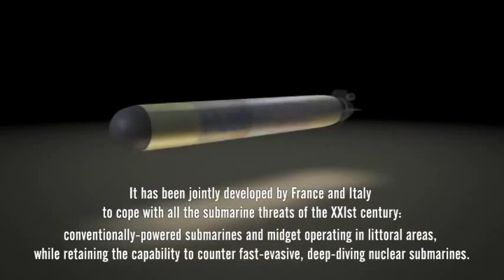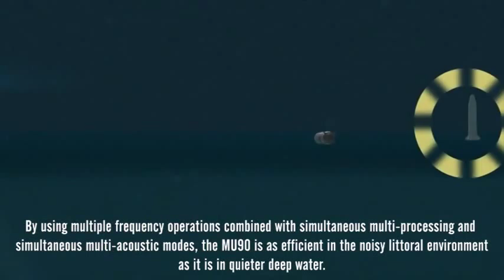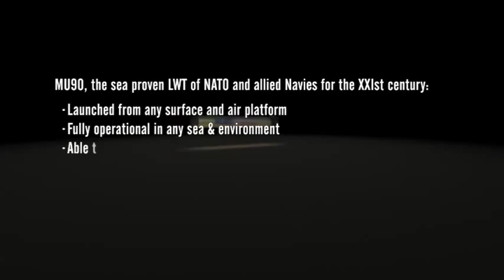MU90 Surface Launched Lightweight Torpedo - DCNS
Its impressive embedded acoustic & dynamic capabilities also allow the use of the weapon in anti-surface missions and, with few adaptations, in anti-torpedo roles.

After 15 years of development, more than 200 sea trials and over 1000 units produced, the MU90 guarantees full maturity and reliability. In service in France, Italy, Germany, Denmark, Poland, and Australia, it remains available for allied navies.
Result of a Franco-Italian cooperation, the MU90 has been jointly developed with Thales Underwater System and WASS within GEIE EuroTorp,